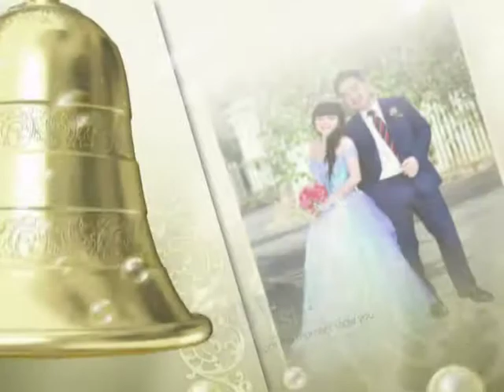Ki Seong & Ngọc Giàu VuQuy02